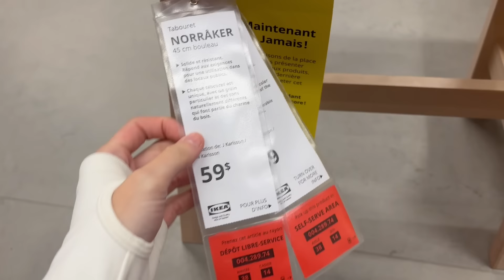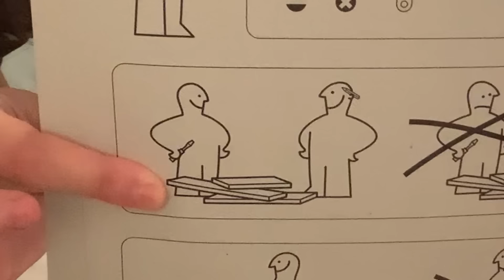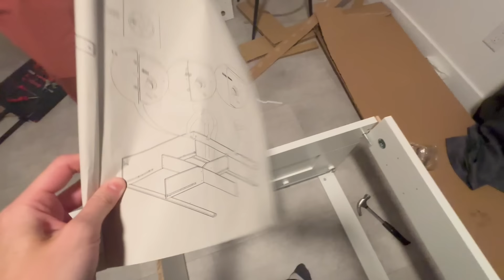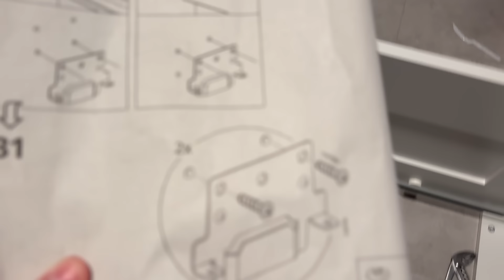On rénove notre CHAMBRE À COUCHER !! (Un désastre 😂)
On a tellement d’idées pour decorer notre chambre, et pourtant monter un lit IKEA étaient tellement un gros challenge pour nous, est-ce que ça va nous décourager pour la suite? 😳

MES RÉCENTES VIDÉOS ~

si=

[Non Copyrighted Music] Jhene Aiko x Bryson Tiller | R&B | YouTube [Prod by Sejji Bonz]